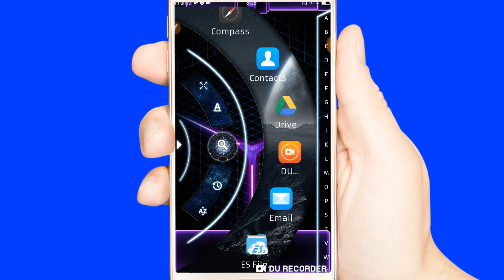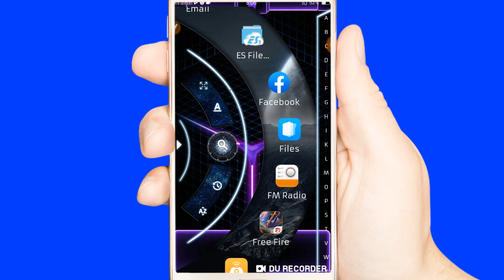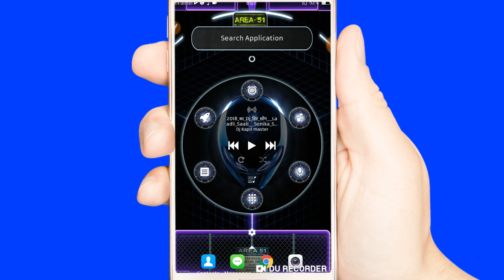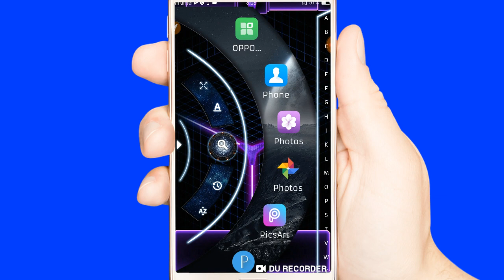mobile ki themes Kaise change Karen desi team#desiteam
दोस्तों आज की इस वीडियो में हम आपको बताएंगे अपना मोबाइल की थीम्स कैसे चेंज करें